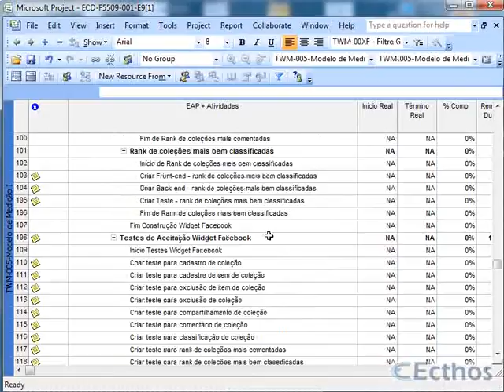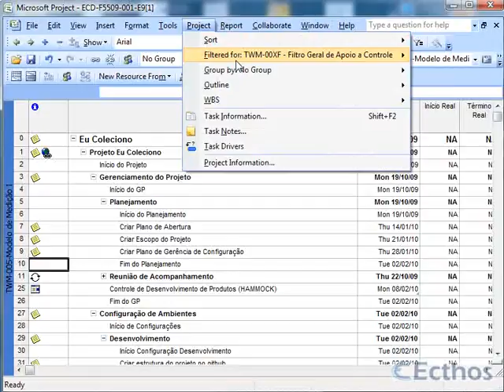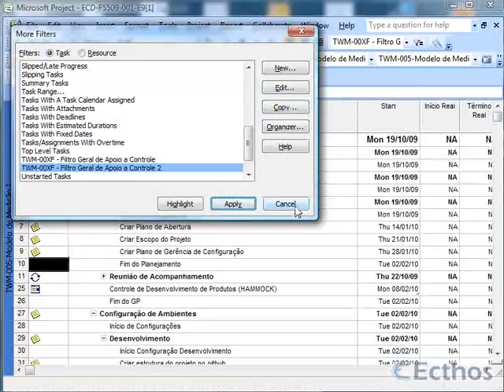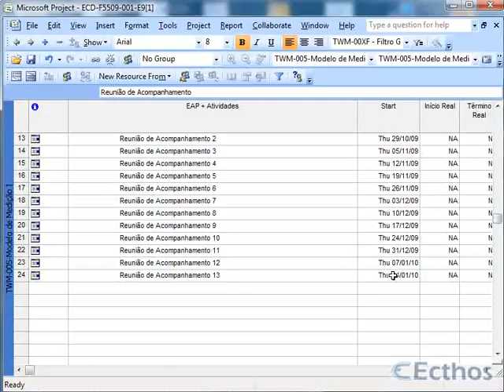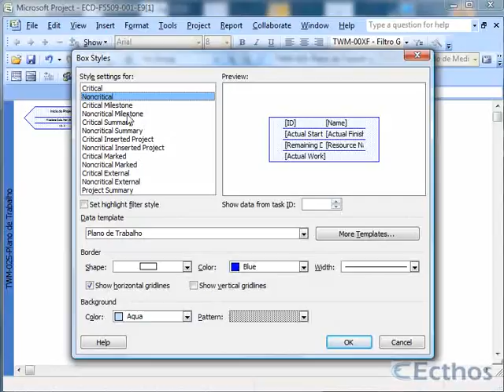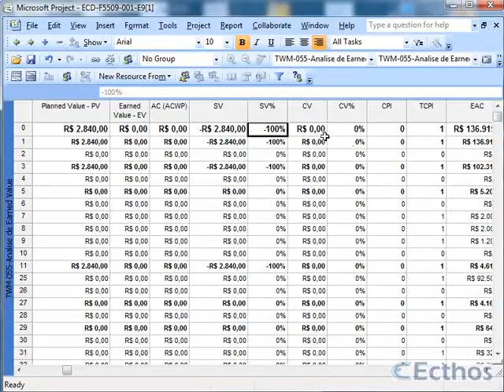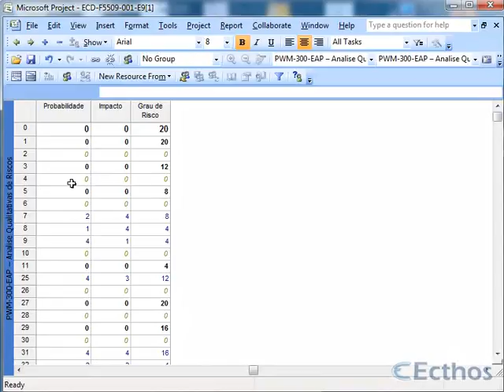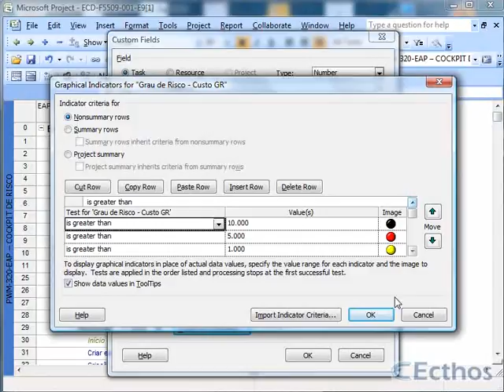ECD-F5509-004-E9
Correção do E9,do aluno 004, feita pelo tutor Glaucio Motta do curso MS Project 2013, atendendo aos melhores padrões do mercado e do PMI e gravado em HD.